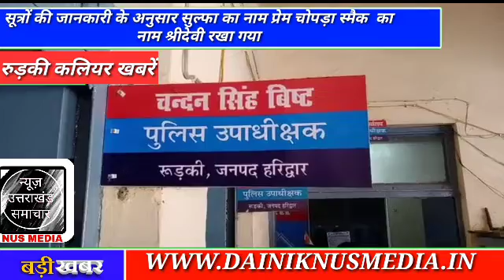फिल्मी हीरोइनों के नाम से बिक रहे नशे के सामान रुड़की के पिरान कलियर क्षेत्र में मेडिकल स्टोर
रुड़की

स्लग- फिल्मी हीरोइनों के नाम से बिक रहे नशे के सामान

एंकर- रुड़की के पिरान कलियर क्षेत्र में मेडिकल स्टोर व गली मोहल्लों से लेकर दरगाह क्षेत्र में नशे का कारोबार बढ रहा है। नशे का यह कारोबार कोड नंबर के आधार पर रखा गया है। सूत्रों से मिली जानकारी के अनुसार सुल्फे का नाम प्रेम चोपड़ा , स्मेक का नाम श्रीदेवी रखा गया है। चरस का नाम मांस व भांग की पत्ती का नाम सपना चौधरी रखा गया है। पिरान कलियर में नशे का कारोबार तेजी से फल-फूल रहा है। नशे के सरगना के निशाने पर पिरान कलियर की युवा पीढ़ी और कॉलेज के बच्चे हैं। जिनके भविष्य को इन नशा माफियाओं के द्वारा खराब किया जा रहा है। नशे की चपेट में आने के कारण ये युवा बड़ी से बड़ी घटनाओं को अंजाम तक दे देते हैं। नशे का सामान खरीदने के लिए पर्याप्त पैसा न होने के कारण ये युवा क्षेत्र में चोरी जैसी घटनाओं में शामिल हो जाते हैं। लेकिन पिरान कलियर में नशे के कारोबार पर अंकुश लगने का नाम नहीं ले रहा है। आए दिन दर्जनो से अधिक युवा पीढ़ी इस अवैध नशे में अपना भविष्य खराब करने में लगे हुए हैं। वहीं इन युवा वर्ग के माता-पिता उनके भविष्य को लेकर बेहद चिंतित हैं। दरगाह क्षेत्र से सटे धूनो पर बाबा लोगों की चिलम से चरस का धूआ उड़ता हुआ दिखाई दे सकता है।वहीं भीख मांगने वाले बच्चे भी इस नशे की चपेट में आ रहे हैं। कलियर क्षेत्र में अधिकांश मेडिकल स्टोर पर ड्रग्स  विभाग द्वारा प्रतिबंधित दवाइयां व वैक्सीन को पकडा गया है लेकिन फिर भी नशे के कारोबार पर अंकुश नहीं लग पा रहा है। कलियर नगरवासियों के लिए यह किसी बड़ी समस्या से कम नही है। नगर पंचायत पिरान कलियर के सभासदों ने नशे के कारोबार पर अंकुश लगाने के लिए ईनाम भी घोषित किया हुआ हैं। लेकिन फिर भी पिरान कलियर में नशे के कारोबार पर अंकुश नहीं लग पा रहा है। वहीं सीओ चंदन सिंह बिष्ट का कहना है कि नशे का कारोबार करने वालों के खिलाफ समय समय पर अभियान चलाए जाते है और ऐसे लोगों को चिन्हित कर जेल भेजा जाएगा।

बाईट- चंदन सिंह बिष्ट (सीओ रूड़की)